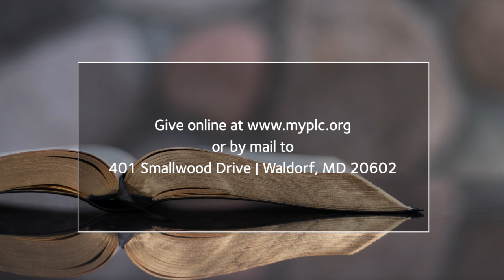Children's Message | May 24, 2020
The Seventh Sunday of Easter
May 24, 2020
John 17:1-11

Ms. Andi Eberly
Sunday School  Teacher

Give online or by mail:
Peace Lutheran Church
401 Smallwood Drive |  Waldorf, MD 20602

Peace Lutheran Church is a Reconciling in Christ congregation of the Evangelical Lutheran Church in America.